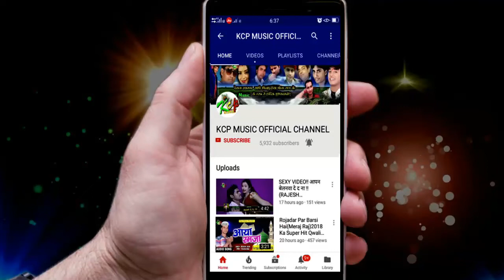Amar Anjam का सबसे बड़ा अॉरकेस्टा सॉग !! Kcp music !!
Title: PENI PAR CHENI KARE TANA TAN
Singer: AMAR ANJAM
Lable: KCP Music
Lyrics: VICKY VIKASH